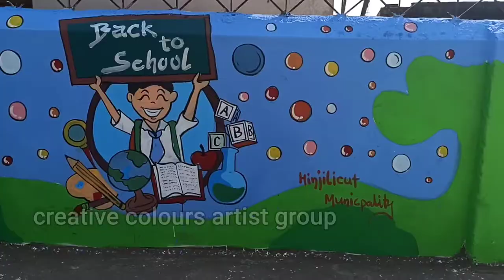Hinjilicut municipality wall painting work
for any wall painting, sculpture, canvas painting, portrait.

creative artist. ,😍😍😍
my self p.k.majhi
very talented artist Mr.Asit Kumar
artist Mr. .jagan
artist Mr. prakash
Mr. gudu